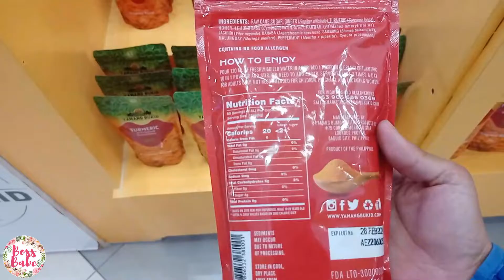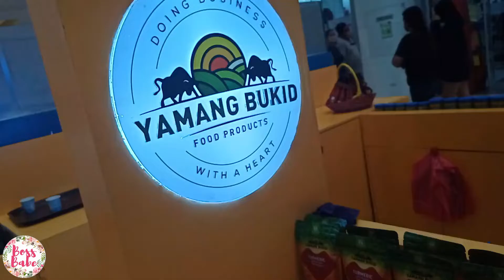YAMANG BUKID TURMERIC TEA | 10 IN 1 TEA | BOSS BABE PH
Hello everyone! 💋

Yamang Bukid Healthy Products, Inc. (YBHPI) was born from a simple dream of its originators of doing business in food supplements using indigenous organic products that have been proven to work wonders for people’s health and well-being.
10in1
GINGER
TURMERIC
HONEY
LEMON GRASS
PANDAN
LAGUNDI
BANABA
SAMBONG
MALUNGGAY
PEPPERMINT
GYNURA PROCUMBENS

-Boss Babe Ph